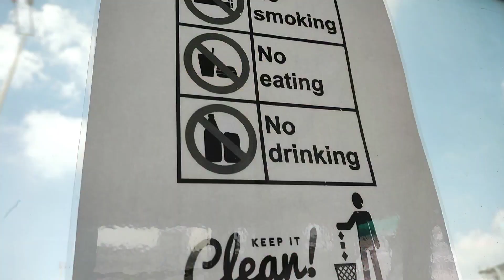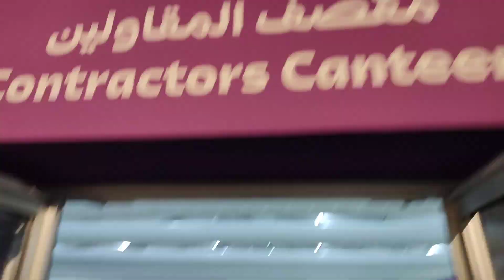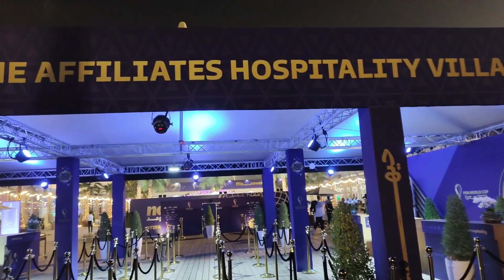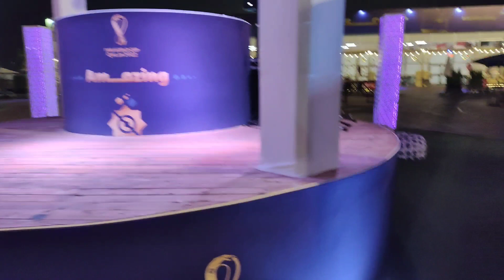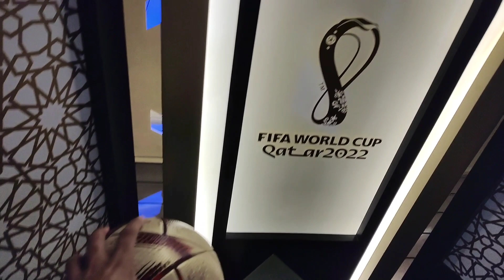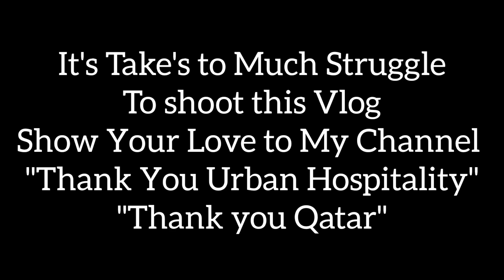End Of FiFaWC2022 || Ep-8 || Argentina vs France || Final Match Vlog || Thanks Qatar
Hello Aswlkm Namaste Sasrikal Adab Araz Hai Mera Vlog Dekhna Apka Farz Hai..!!!

This is Faiyaz Awte Vlogs

I love to make videos (Vlogs) On Cricket and Hotels

My Self "Hotelier By Profession"
               "Cricketer By Passion"

I Work In Five Star Property & I have my own Cricket team

I always try myself to entertain you with the help Of my videos

Always show your love to my Channel
Make sure to comment on my videos.Which I Can Give My Best